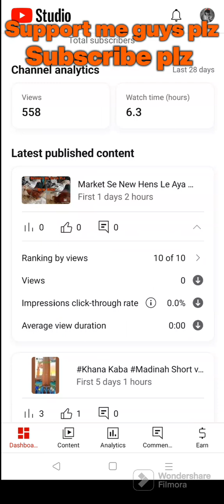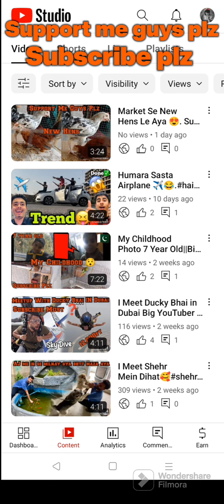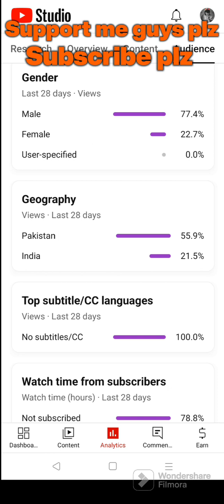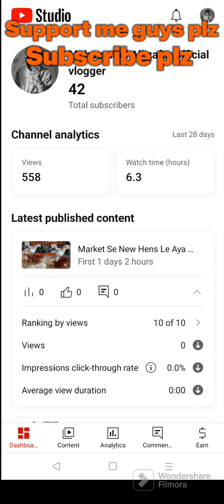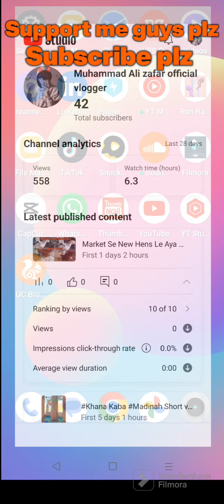YouTube Studio App Open Ki To Ye Smnay Aya ,😞, 0 Views, Subscriber Stuck Koi nai support ker rh muje